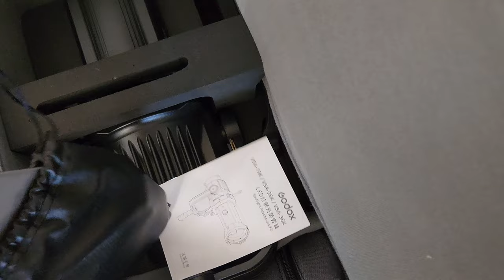Il mio Nuovo Ufficio per Youtube e Lavoro!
Vi presento il mio nuovo ufficio e setup in cui lavorerò e registrerò video